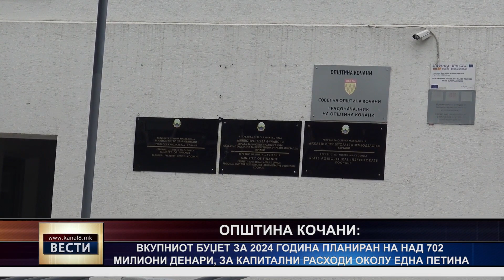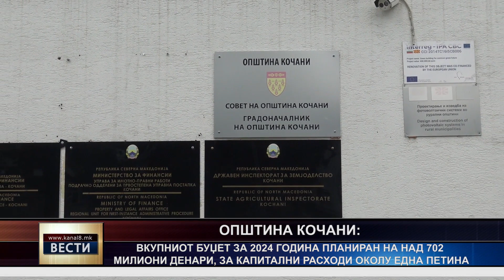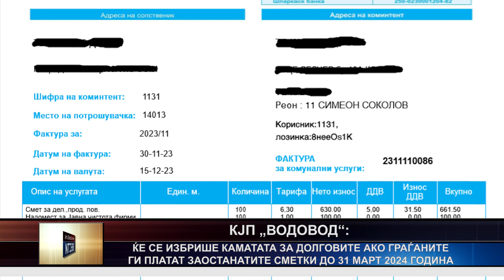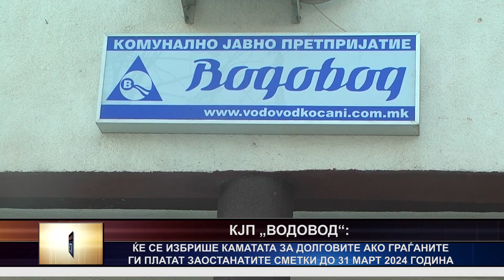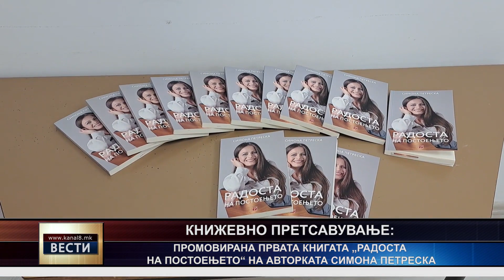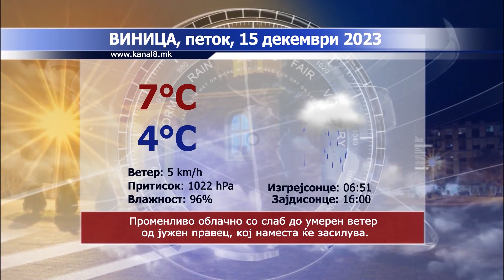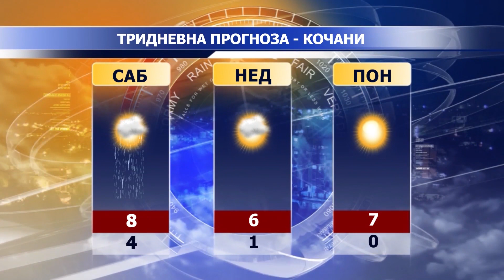ТВ Канал 8 - Вести - 14.12.2023